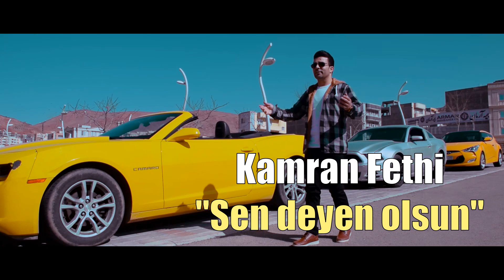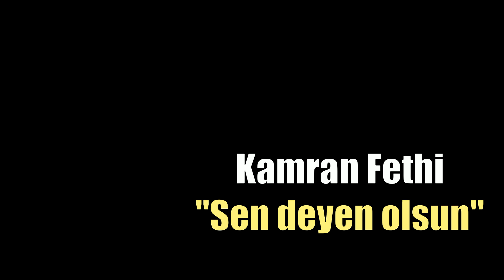Kamran Fethi - Sen deyen olsun (yeni şen mahni 2022)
Söz/Musiqi : Tohid Cavani
Aranjıman : Tohid Cavani
Pr.Menecer : @rauftagyevofficial9096

Bizim Musiqi Media bir musiqi yayım şirkətidi kanaldaki bütün musiqilərin müəllif hüquqları Rauf Tağıyev tərəfindən qorunur
Musiqi yayımı ilə bağlı

Pr.Menecer @rauftagyevofficial9096

© Bütün müəllif hüquqları " Rauf Tağıyev" tərəfindən qorunur! Audio və video-vizual materialların nüsxələnməsinə icazə verilmir.